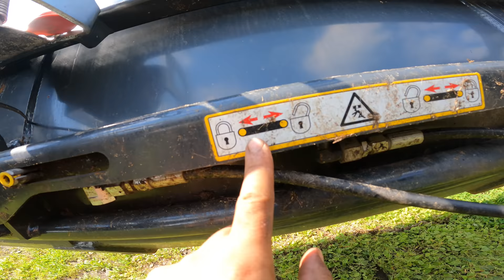Farmvlog #202 | Der Hirsch in den Knollen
Name: Lukas Döscher
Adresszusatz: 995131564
Straße : Packstation 155
PLZ: 27619 Schiffdorf

Zu meiner Amazon Wunschliste